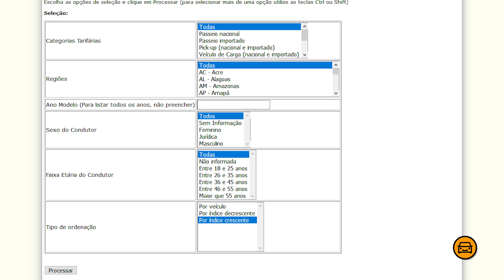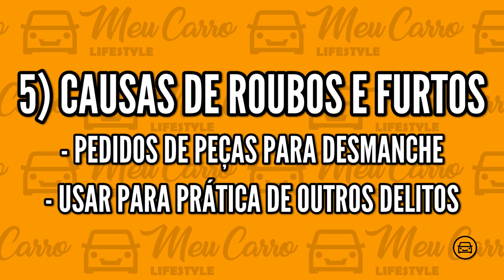CARROS mais PROCURADOS por LADRÕES em 2020!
Vamos conferir uma lista atualizada dos principais carros mais roubados do Brasil em 2020!

. CARROS MAIS ROUBADOS do BRASIL em 2020!

| CURIOSIDADES |